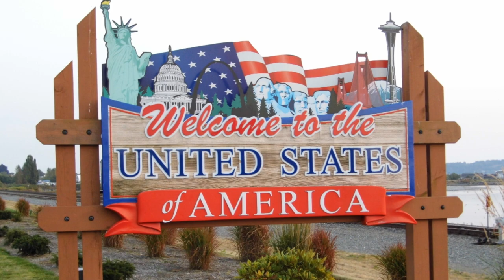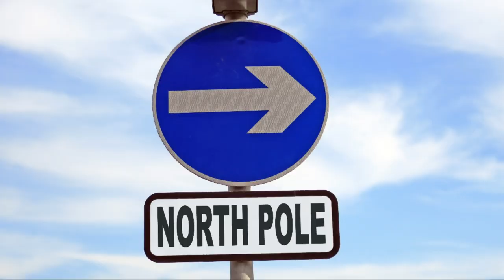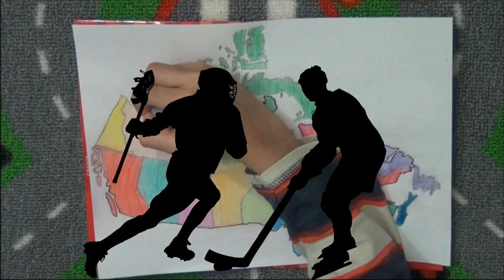Canada - Amazing Fun Facts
Learn all about 🍁 Canada 🍁 the fun way.